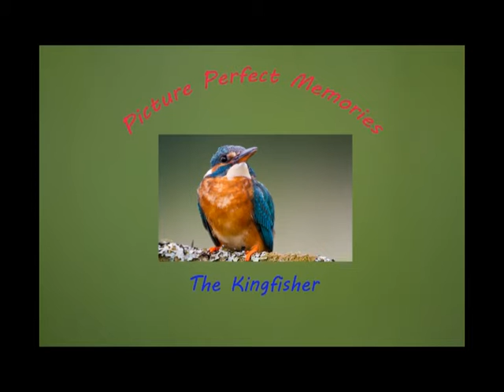The Kingfisher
Kingfishers